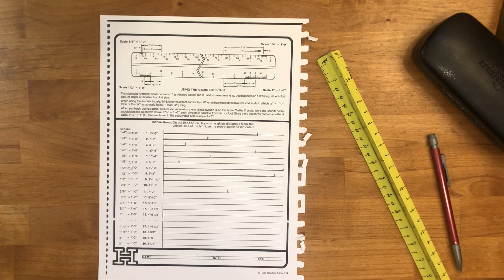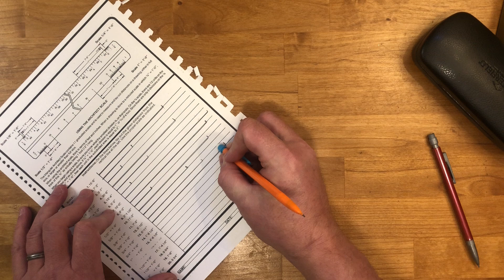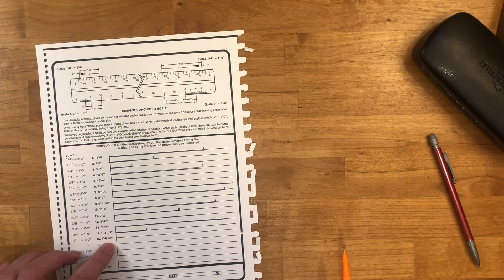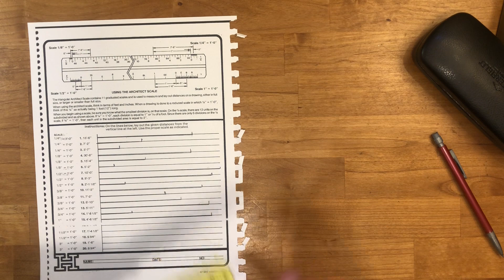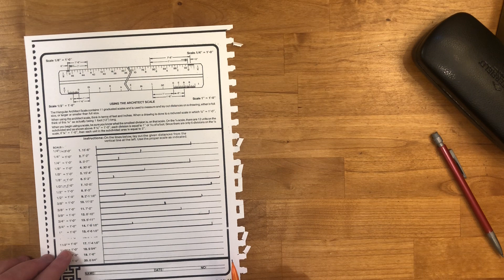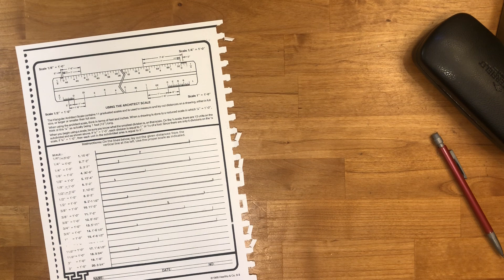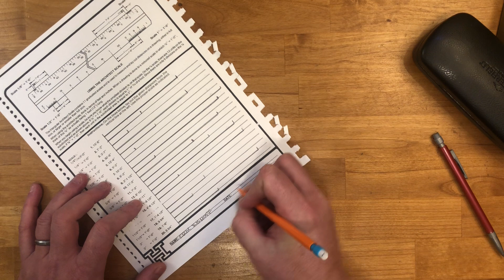Architect Scale (4 of 4)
Bishoff completes the architect scale worksheet
Video four of fou